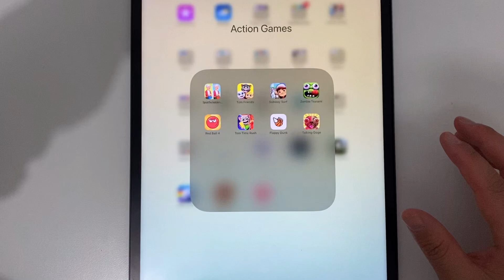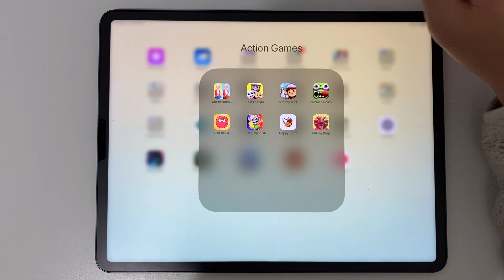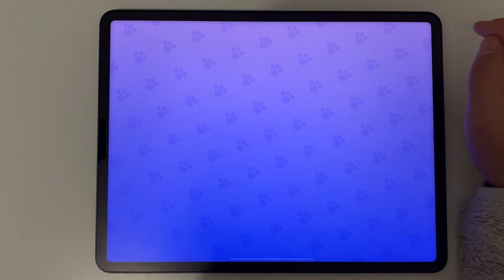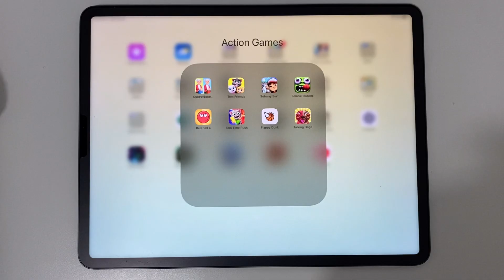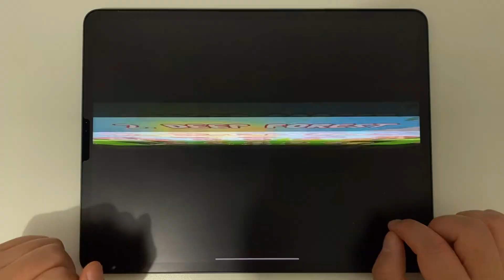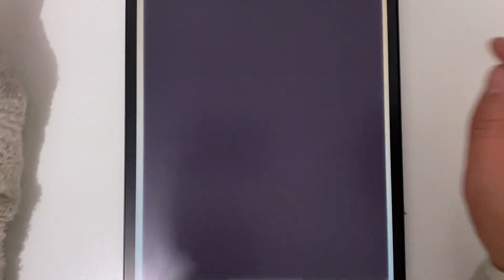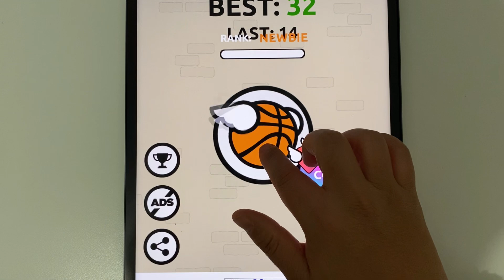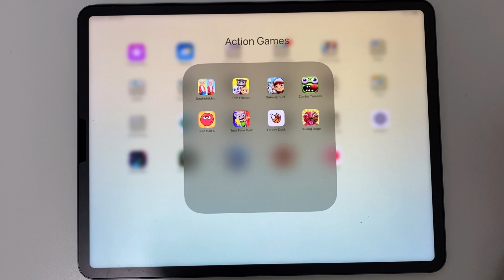Spot Hidden Differences,Tom Friends,Subway Surfers,Zombie Tsunami,Red Ball 4,Tom Time Rush,Flappy...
Spot the Hidden Differences,Tom Friends,Subway Surfers,Zombie Tsunami,Red Ball 4,Tom Time Rush,Flappy Durnk,Talking Doge